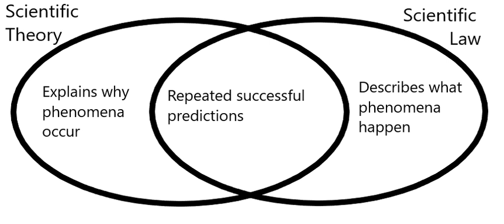Law (science) | Wikipedia audio article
00:02:18 1 Overview
00:06:40 2 Properties
00:08:45 3 Laws as consequences of mathematical symmetries
00:10:34 4 Laws of physics
00:10:43 4.1 Conservation laws
00:10:52 4.1.1 Conservation and symmetry
00:12:13 4.1.2 Continuity and transfer
00:13:30 4.2 Laws of classical mechanics
00:13:39 4.2.1 Principle of least action
00:18:31 4.3 Laws of gravitation and relativity
00:18:54 4.3.1 Modern laws
00:21:34 4.3.2 Classical laws
00:21:51 4.4 Thermodynamics
00:22:28 4.5 Electromagnetism
00:24:00 4.6 Photonics
00:24:46 4.7 Laws of quantum mechanics
00:25:51 4.8 Radiation laws
00:26:21 5 Laws of chemistry
00:29:34 6 Geophysical laws
00:29:52 7 Other fields
00:30:42 8 History

- Socrates

SUMMARY
Laws of science or scientific laws are statements that describe or predict a range of natural phenomena. A scientific law is a statement based on repeated experiments or observations that describe some aspect of the natural world. The term law has diverse usage in many cases (approximate, accurate, broad, or narrow) across all fields of natural science (physics, chemistry, biology, geology, astronomy, etc.). Laws are developed from data and can be further developed through mathematics; in all cases they are directly or indirectly based on empirical evidence. It is generally understood that they implicitly reflect, though they do not explicitly assert, causal relationships fundamental to reality, and are discovered rather than invented.Scientific laws summarize the results of experiments or observations, usually within a certain range of application. In general, the accuracy of a law does not change when a new theory of the relevant phenomenon is worked out, but rather the scope of the law's application, since the mathematics or statement representing the law does not change. As with other kinds of scientific knowledge, laws do not have absolute certainty (as mathematical theorems or identities do), and it is always possible for a law to be contradicted, restricted, or extended by future observations. A law can usually be formulated as one or several statements or equations, so that it can be used to predict the outcome of an experiment, given the circumstances of the processes taking place.
Laws differ from hypotheses and postulates, which are proposed during the scientific process before and during validation by experiment and observation. Hypotheses and postulates are not laws since they have not been verified to the same degree, although they may lead to the formulation of laws. Laws are narrower in scope than scientific theories, which may entail one or several laws. Science distinguishes a law or theory from facts. Calling a law a fact is ambiguous, an overstatement, or an equivocation. The nature of scientific laws has been much discussed in philosophy, but in essence scientific laws are simply empirical conclusions reached by scientific method; they are intended to be neither laden with ontological commitments nor statements of logical absolutes.